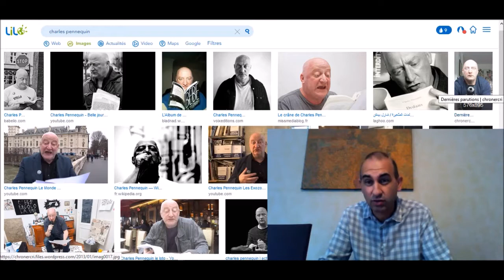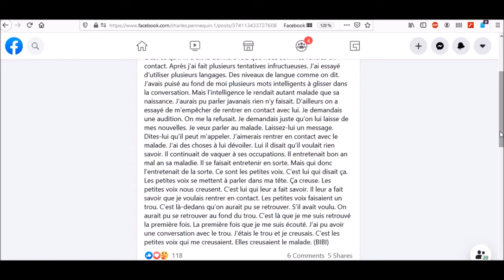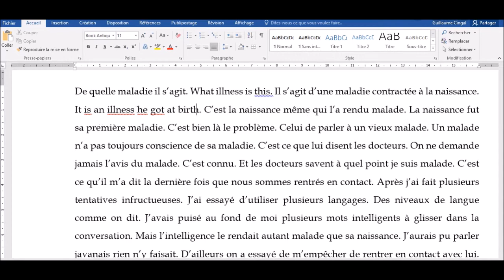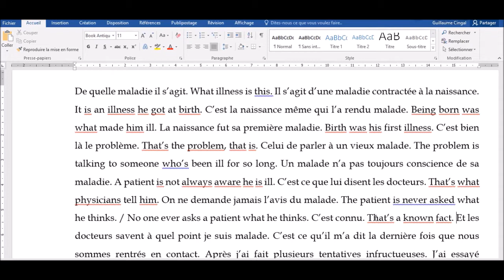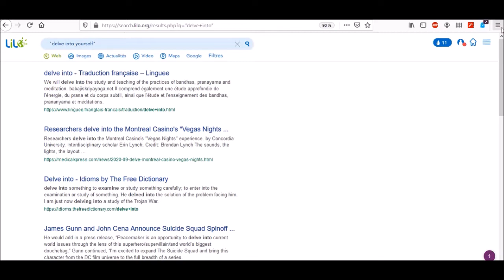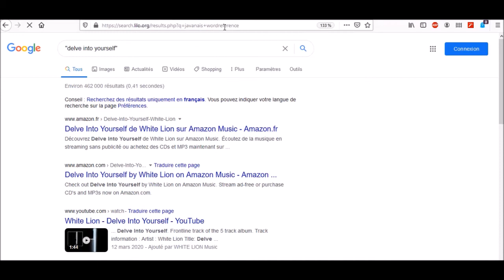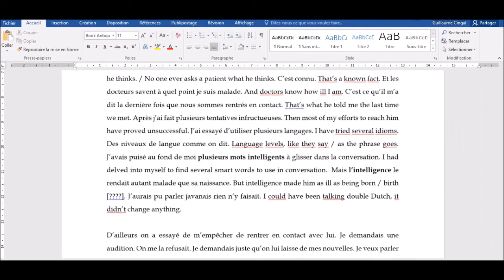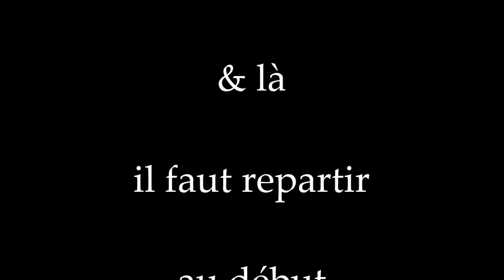TSF #211 : avec Pennequin